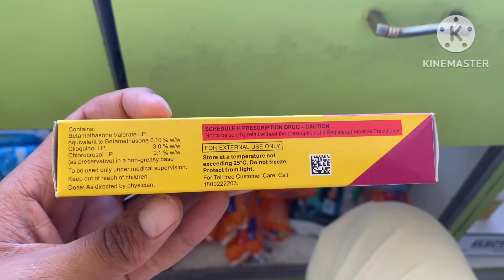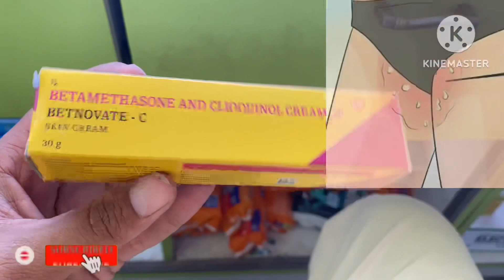betnovate c skin cream